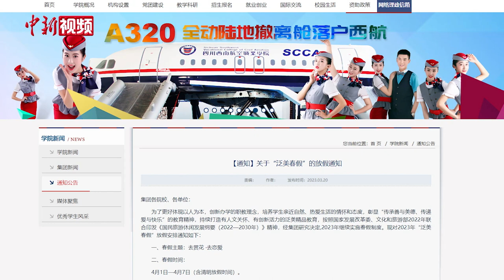四川这一高校竟放七天“春假”！还倡导学生去赏花恋爱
3月21日，四川西南航空职业学院发通知称：安排全校师生4月1日至7日放7天春假，主题是去赏花，去恋爱。该通知一出引发了网友们的关注。对此，记者3月24日采访到该校副院长刘萍，她向记者表示，这是该校例行的春假制度，鼓励同学们走出课堂、走出校园，去接触大自然，用心感受春天和爱情的美好。